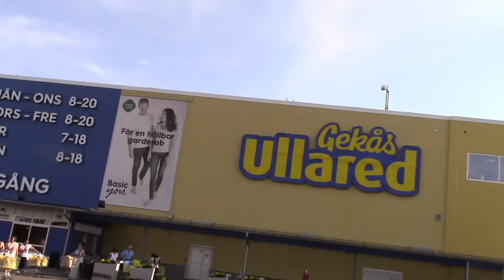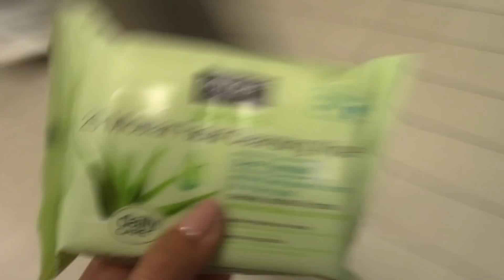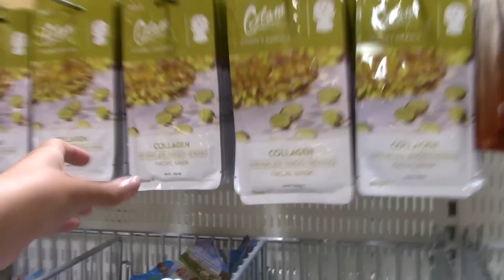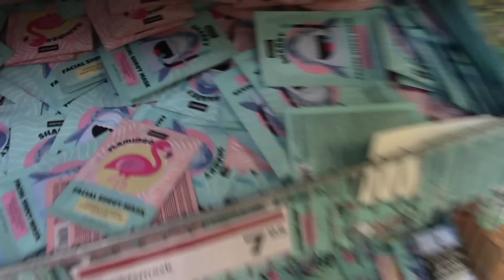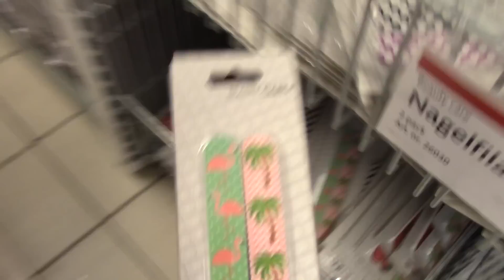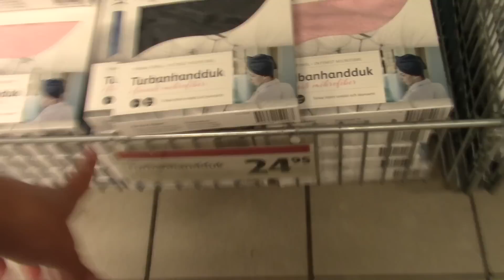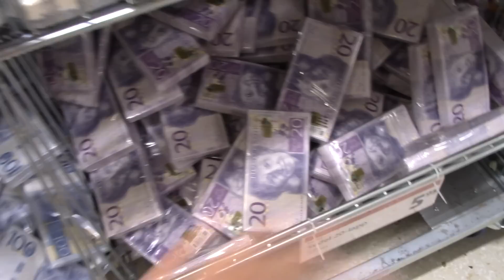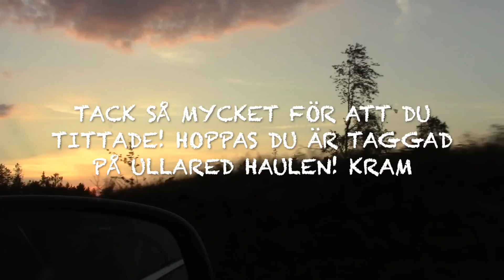ULLARED VLOGG!!!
I den här videon får ni följa med mig och shoppa på Ullared! Älskar Ullared och det var så roligt att vara där igen! Hoppas ni tycker det är roligt att följa med mig och shoppa och att ni vill ha fler vloggar på kanalen!

Hoppas ni gillar videon och att ni har / får en bra dag! KRAM